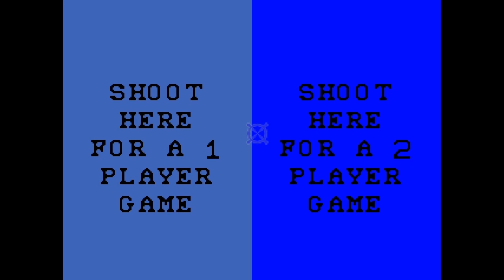Chiller Arcade Gameplay*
Getting in the mood for Halloween with this gory mess